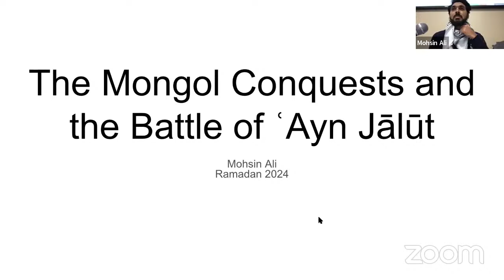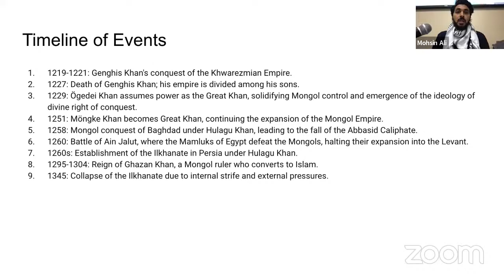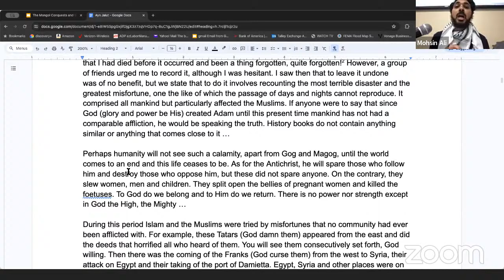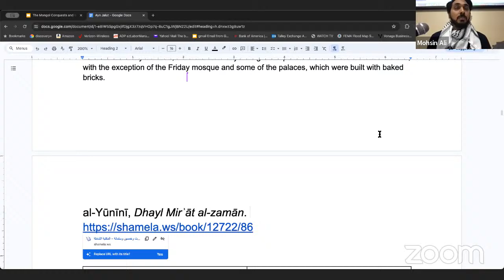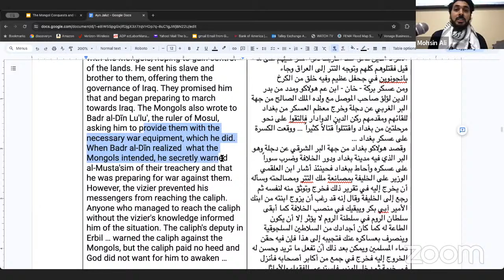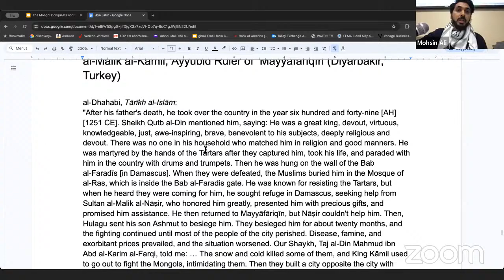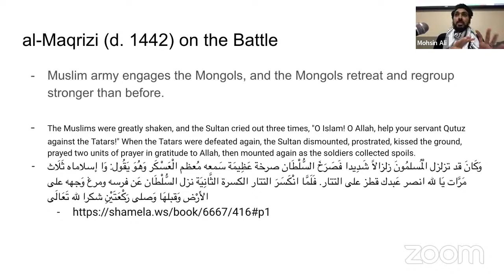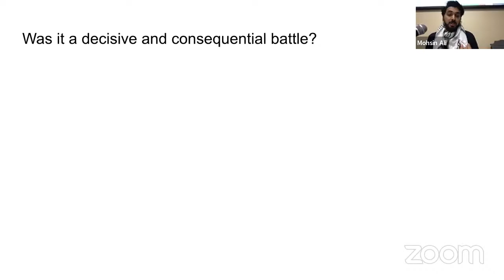Battle of 'Ayn Jalut | Dr. Mohsin Ali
Timestamps:
00:00:00 Introduction to Ramadan Sessions 2024
00:02:03 Timeline of Events
00:22:58 Why Were the Mongols so Successful?
00:31:08 Mongol Conquest in Early Sources (Conquest of Bukhara)
01:02:18 Mongol Conquest in Early Sources (Conquest of Baghdad)
01:27:04 Mongol Conquest in Early Sources (Malik al-Kamil in Mayyafariqin)
01:34:30 Qutuz on the Offensive & The Battle of 'Ayn Jalut
01:43:21 Was the Battle of 'Ayn Jalut a Decisive and Consequential Battle?
01:46:10 Q&A

Join us this Ramadan for a 4-part series where we examine the long history of the Ummah persevering in moments of insurmountable odds. Ramadan is a month of action, struggle, & one where the Ummah emerged triumphantly and will re-emerge so once again, insha'Allah.

In our current predicament, we must challenge the secular separation of spiritual from political, religious from worldly, or inner rectification from outer struggle during the month of Ramadan - a month, as we shall see, of struggle & triumph. We are a witness to the 6-month long obliteration & removal of Palestinians from Gaza and ought to:
1) Draw upon our Umma’s history of struggle prior to the colonial encounter & learn lessons for our future liberation
2) Gain familiarity with events, actors, & bleak-turned bright moments that all occurred within the month of Ramadan, a month of action.

Please join us at the Islamic Center of San Gabriel Valley (ICSGV) at 1:15pm PST for these events. The events will also be livestreamed on our YouTube channel!